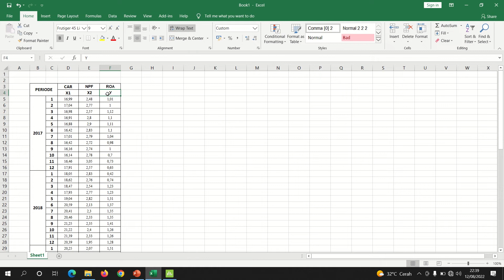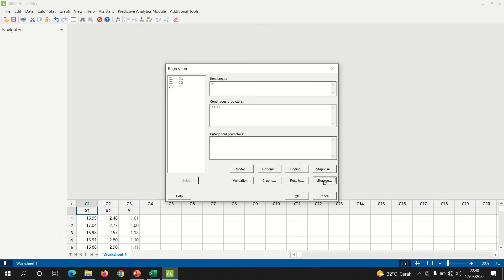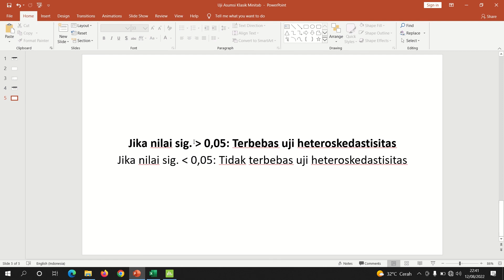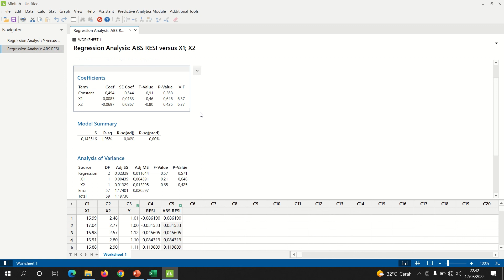Tutorial Uji Heteroskedastisitas Glejser dengan Minitab 21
Uji heteroskedastisitas bertujuan untuk menguji apakah dalam model regresi terjadi ketidaksamaan varian dari residual satu pengamatan ke pengamatan yang lain.

Pengambilan keputusan dalam Uji Heteroskedastisitas Glejser:
Jika nilai sig. lebih besar dari 0,05, maka terbebas uji heteroskedastisitas
Jika nilai sig. lebih kecil dari 0,05, maka tidak terbebas uji heteroskedastisitas